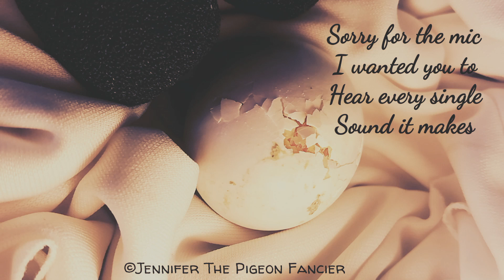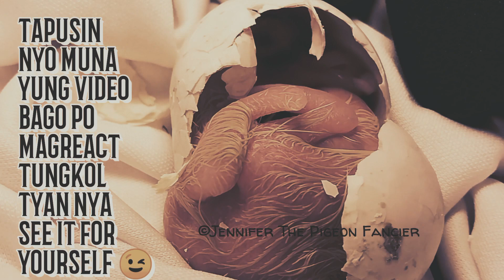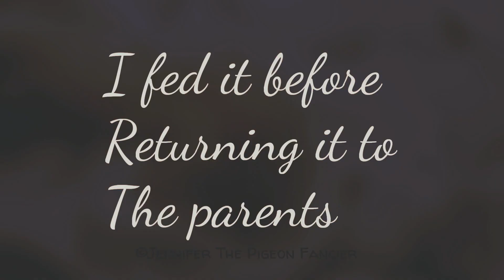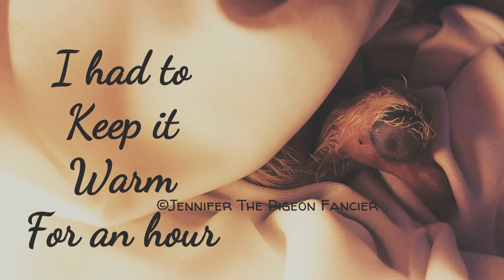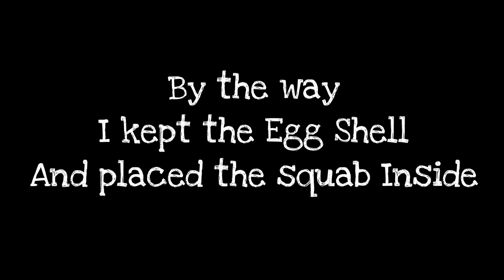PIGEON EGG LIVE HATCHING CAUGHT ON CAM / KALAPATI GIRL PHILIPPINES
WATCH MY NEW FLYERS LOFT
 (THE MAKING) ⬇️⬇️⬇️